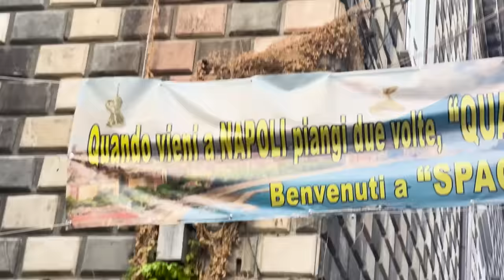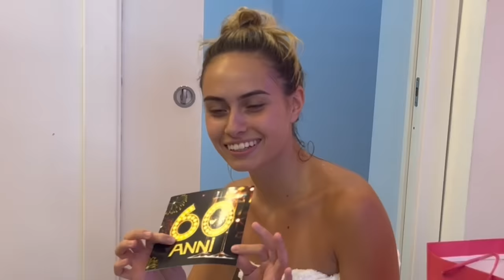😳 48H a NAPOLI (è successo un casino)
Sono andata in vacanza a Napoli con Rachele Santoro, Stephanie Bellarte, Jacqueline Zanetti e Aurora Celli